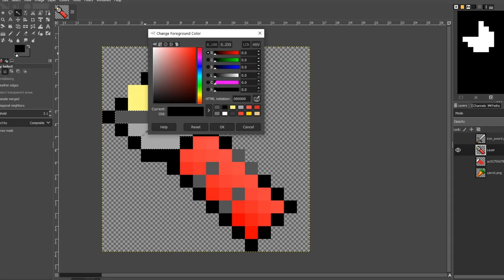We made Luigi's Mansion in Minecraft